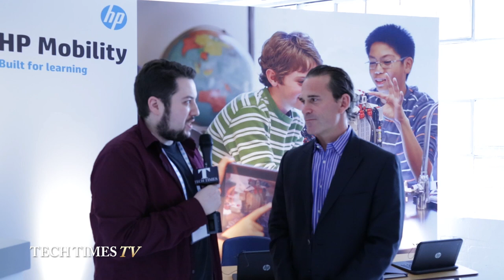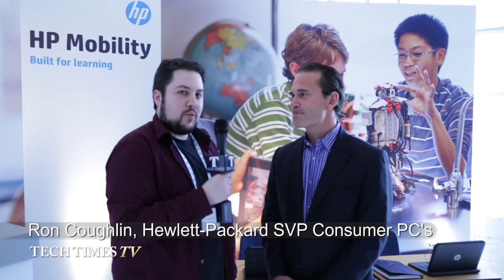Tech Times Talks Workplace Mobility with Ron Coughlin, Hewlett-Packard's SVP, Consumer PC's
Hewlett-Packard's Senior Vice President and General Manager tells Tech Times about the company's focus on mobile work tools in 2015.